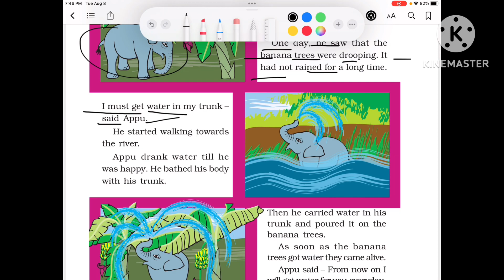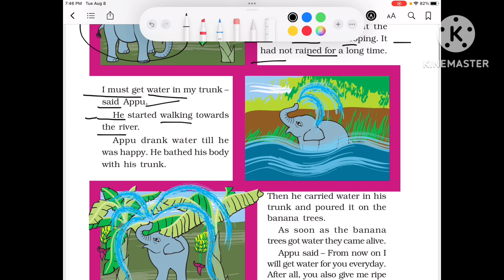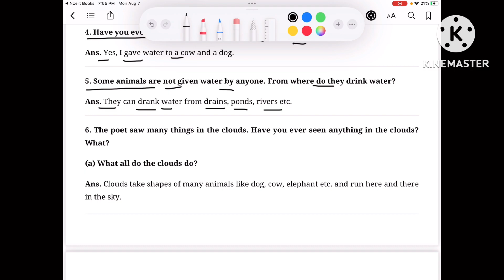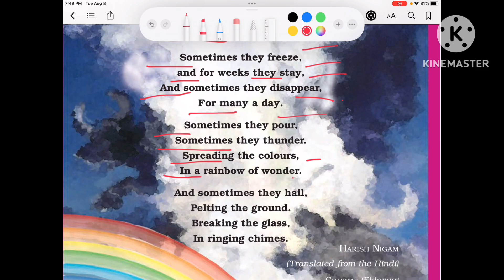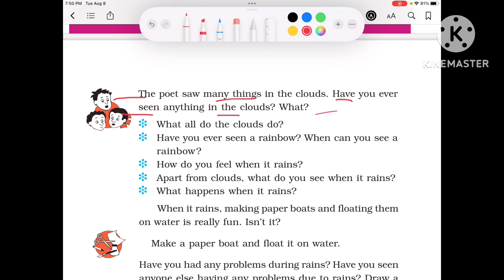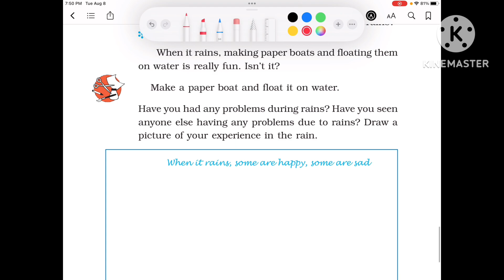Class 3, EVS, chapter 9 it’s Raining explanation in Hindi and question answer solution